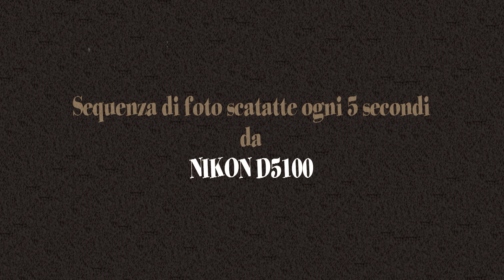Pasqua 2012 (ANTICHIZZATO)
Sequenza di foto scattate ogni 5 secondi